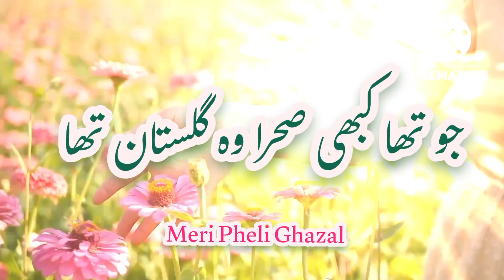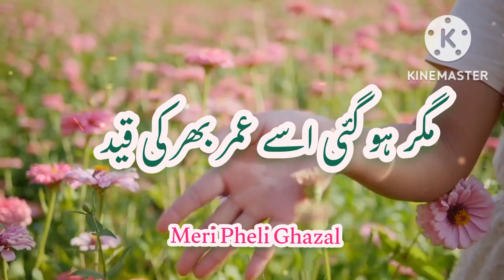Mera faisala sun kr||میرا فیصلہ سن کر ||hearing my judgment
fair use" for purposes such as criticism , comment, news reporting, teaching , scholarship,,and respond to research.Fair use is a Use permitted by Copyright statute that might otherwise be infringing .Non-profit, education or personal use tips the belence in favor of fair use